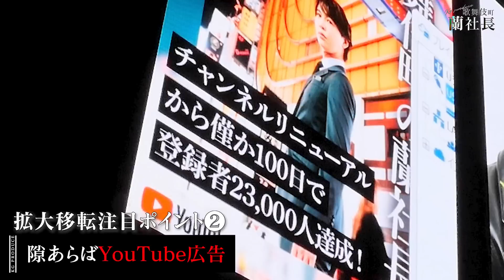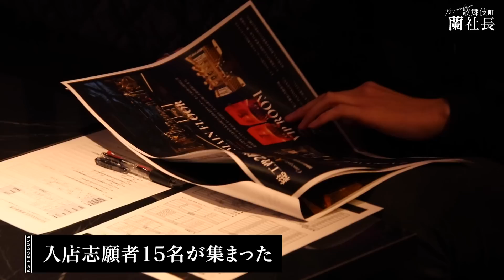【密着】投資費用2億円＆ホストクラブの面接のリアル「中途半端な人はいらない」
この春、総額２億円を投じて拡大移転を果たしたPLATINA-本店-
そのオープン準備期間をカメラが追った

【PLATINA-本店- 新店オープン編】

【PLATINA-本店- ラスト営業編】